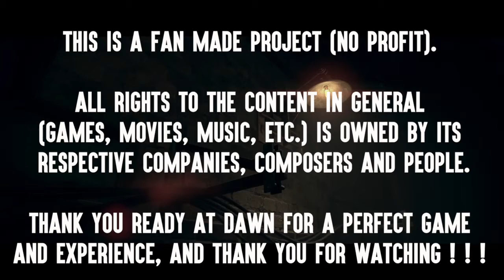The Order 1886 Pt.8